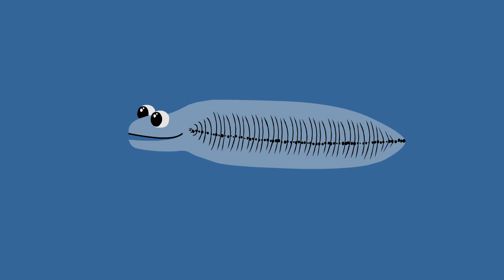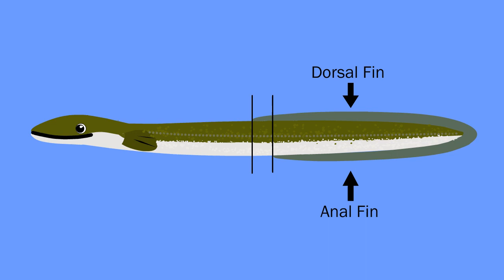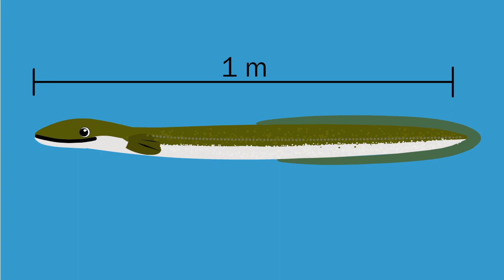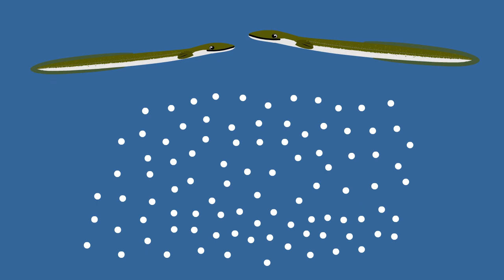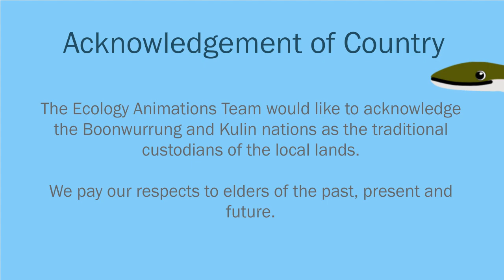Short-finned Eels (French)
This video was created for the Port Phillip Eco Centre to educate their community about the local ecology. The video follows a short-finned eel, named Eli, through his lifecycle.